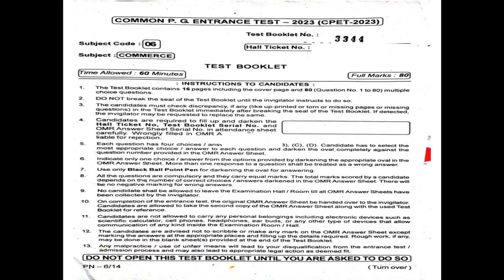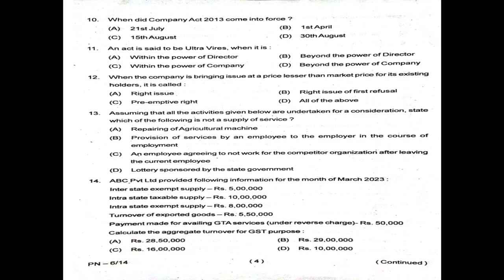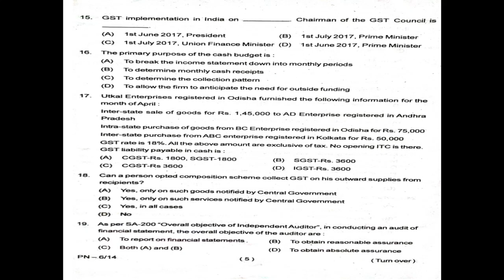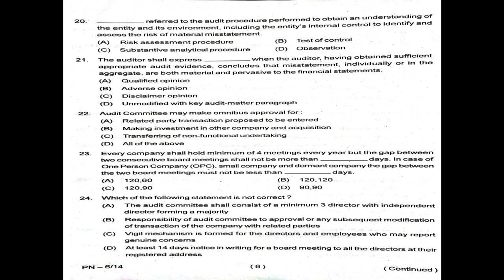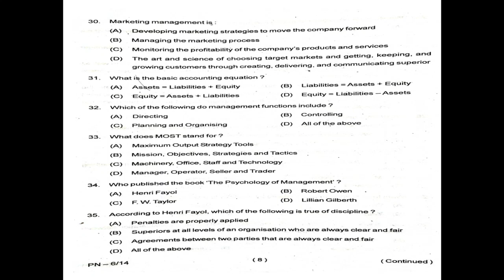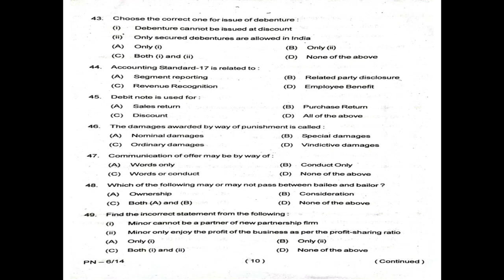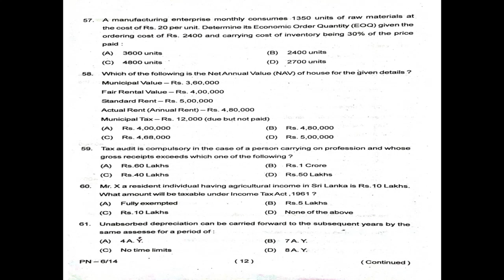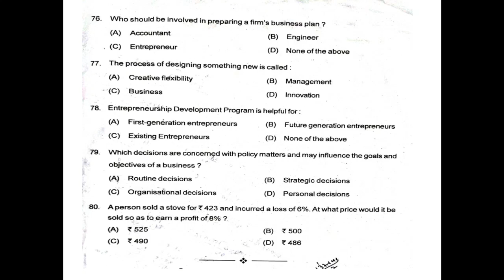COMMON P.G (COMMERCE) ENTRANCE TEST CPET-2023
THIS WILL BE USEFUL TO ALL COMMERCE STUDENTS